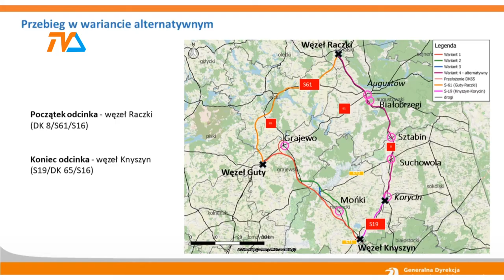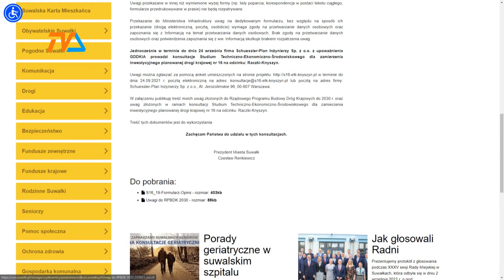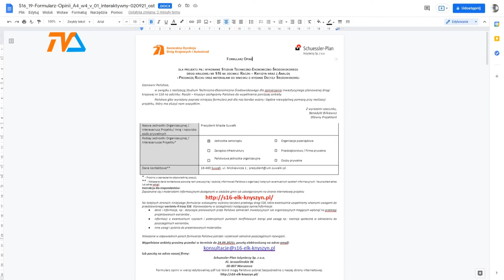Nie wyślesz? Później nie narzekaj! |TVSUWAŁKI